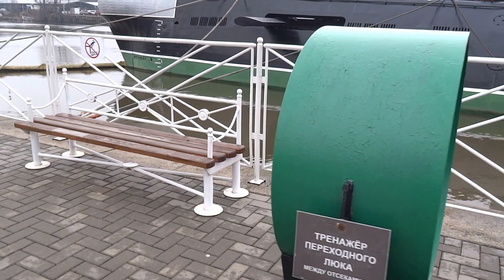Подводная лодка Б 413